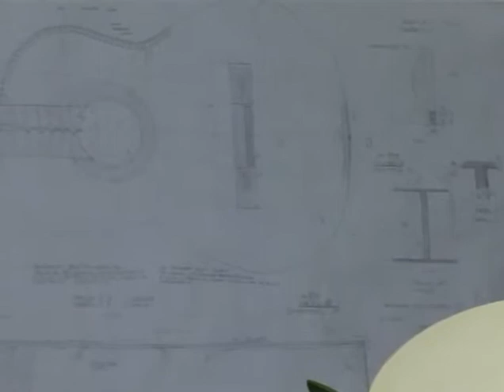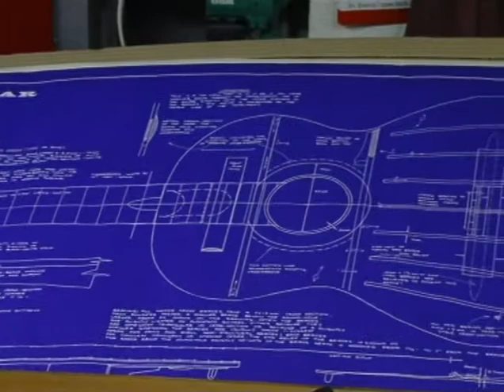flamenko guitar master.avi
Macedonian guitar maker - Blagoj Panov